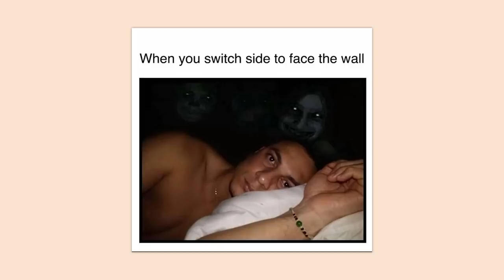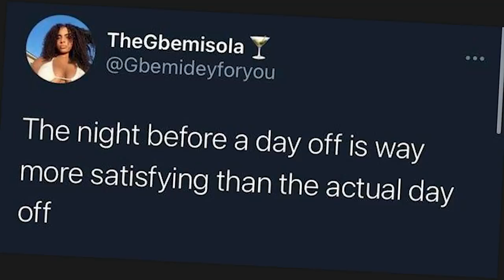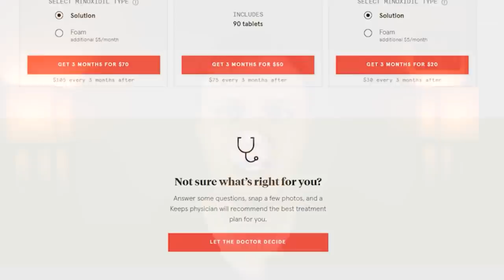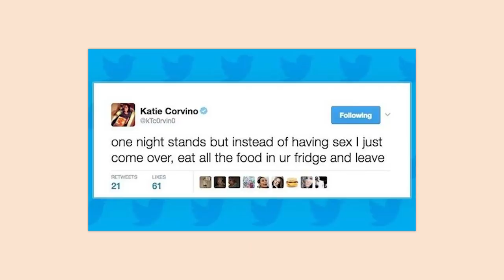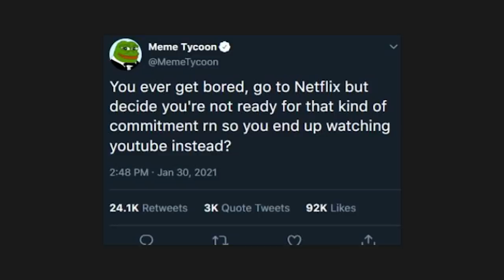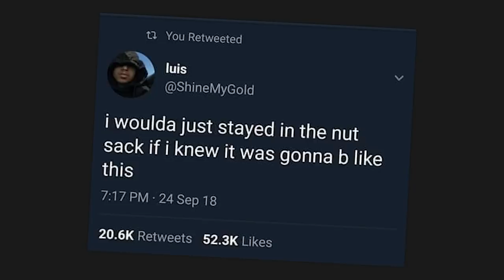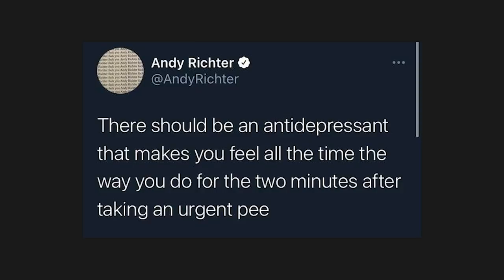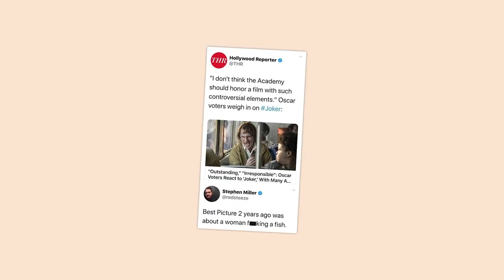r/Me_irl | do not turn around...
your first order of Keeps hair loss treatment.

Top posts from r/Me_irl on Reddit. Video credits below.